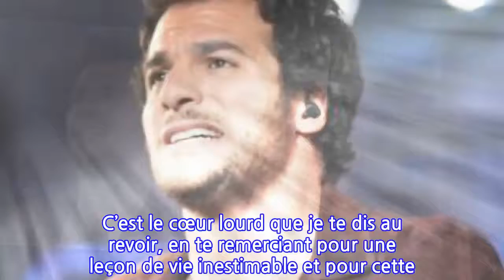Amir « le cœur lourd », il annonce une triste nouvelle qui émeut ses fans aux...